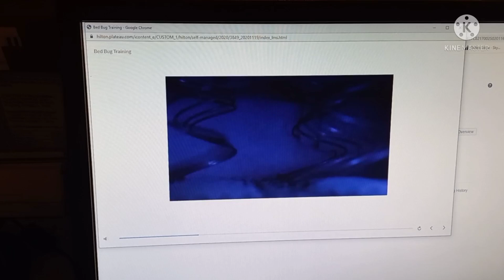DUTY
medyo hindi naman busy sorry sa mga amu ko nag vlog ako ulit.😄✌